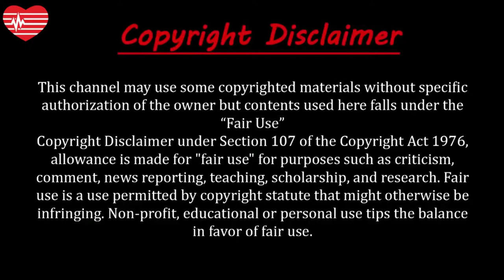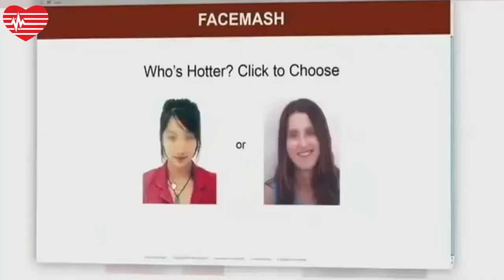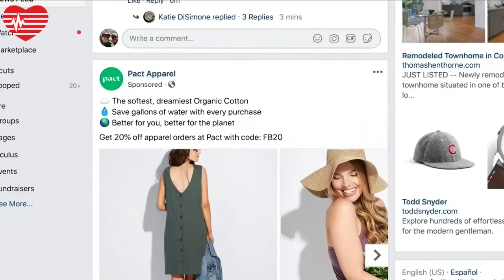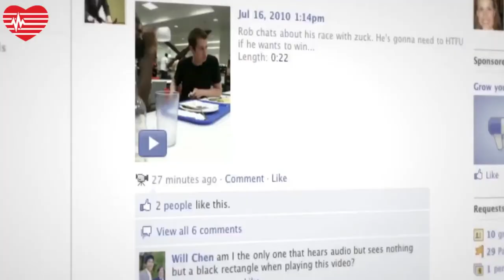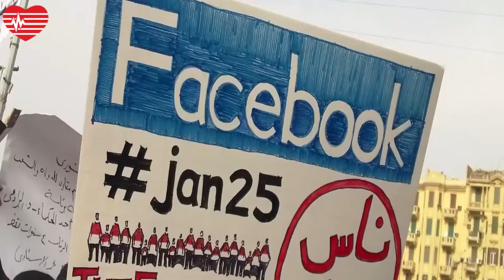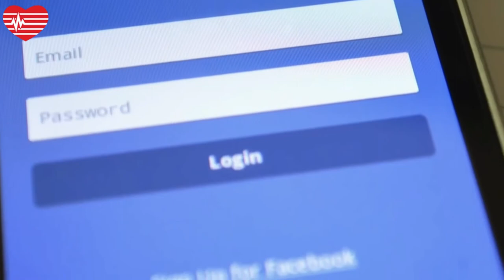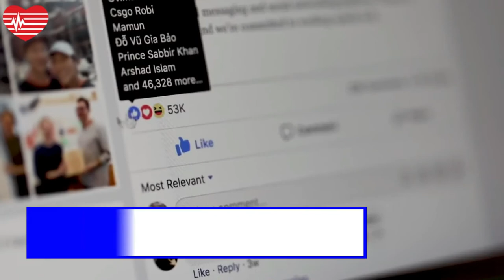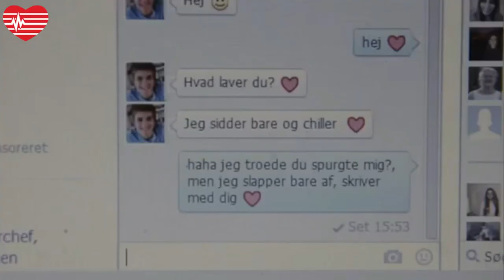ফেসবুক সম্পর্কে ২৭টি তথ্য যা জানলে আপনি অবাক হবেন | 27 Things You Didn't Know About Facebook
About this video:
বিশ্বের সবচেয়ে জনপ্রিয় ও সর্বাধিক ব্যবহৃত সামাজিক যোগাযোগ মাধ্যম হল ফেসবুক। ইন্টারনেট ব্যবহার করেন কিন্তু ফেসবুক অ্যাকাউন্ট নেই, এমন মানুষ খুজে পাওয়া খুব কঠিন। এমনকি অনেকের কাছে ইন্টারনেট মানেই যেন ফেসবুক। অনেকের তো সারাদিনই চলে যায় এই ফেসবুকের নিউজফীড দেখে আর ম্যাসেজিং করে। কিন্তু এই ফেসবুক সম্পর্কে আমরা কতটুকু জানি?

Facebook is an American online social media and social networking service based in Menlo Park, California and a flagship service of the namesake company Facebook, Inc. It was founded by Mark Zuckerberg, along with fellow Harvard College students and roommates Eduardo Saverin, Andrew McCollum, Dustin Moskovitz and Chris Hughes.

The founders initially limited Facebook membership to Harvard students. Membership was expanded to Columbia, Stanford, and Yale before being expanded to the rest of the Ivy League, MIT, and higher education institutions in the Boston area, then various other universities, and lastly high school students. Since 2006, anyone who claims to be at least 13 years old has been allowed to become a registered user of Facebook, though this may vary depending on local laws. The name comes from the face book directories often given to American university students.

Facebook can be accessed from devices with Internet connectivity, such as personal computers, tablets and smartphones. After registering, users can create a profile revealing information about themselves. They can post text, photos and multimedia which is shared with any other users that have agreed to be their "friend", or, with a different privacy setting, with any reader. Users can also use various embedded apps, join common-interest groups, buy and sell items or services on Marketplace, and receive notifications of their Facebook friends' activities and activities of Facebook pages they follow. Facebook claimed that it had more than 2.3 billion monthly active users as of December 2018, and it was the most downloaded mobile app of the 2010s globally.

Facebook has been subject to extensive media coverage and many controversies, often involving user privacy (as with the Cambridge Analytica data scandal), political manipulation (as with the 2016 U.S. elections), psychological effects such as addiction and low self-esteem, and content such as fake news, conspiracy theories, copyright infringement, and hate speech. Commentators have accused Facebook of willingly facilitating the spread of such content.